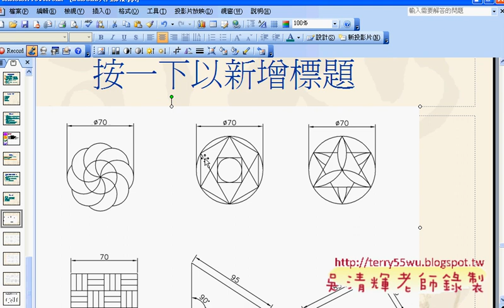05範例3(AUTOCAD2010_2D入門_吳老師提供)